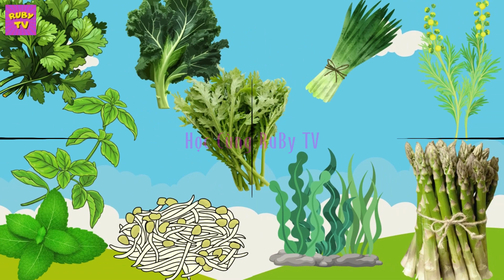Rau Gì Đây | Bé Học Nói Các Loại Rau Quả | Bé Nhận Biết Các Loại Rau | Ruby TV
Chào mừng các bé đã đến với kênh youtube Ruby TV.

Chào mừng các bé đến với video "Bé học nói các loại rau"! Trong video hôm nay, chúng ta sẽ học về những các loại rau thông qua trò chơi và học nói. Bạn đã sẵn sàng chưa? Hãy cùng tôi bắt đầu!

Đầu tiên, chúng ta hãy học tên của những loại rau khác nhau. Bạn có biết tên các loại rau này không? Cải xoăn, giá đỗ, rau mầm, măng tây, rong biển, lá hẹ, ngải cứu, mồng tơi, cải cúc.

✅Nội dung của video: vì đây là video giáo dục cho trẻ từ 0-6 tuổi, nên Ruby TV đã làm nội dung đơn giản và vui nhộn để giúp cho các bạn nhỏ dễ tiếp thu, dễ học theo mà không bị chán.
✅Khuyến cáo: Các bố mẹ chỉ nên cho con xem điện thoại khoảng 20 - 30 phút/lần, mỗi ngày chỉ xem 30-45 phút để không ảnh hưởng tới mắt bé.
Tóm tắt bài học:
00:05 Xin chào các bạn nhỏ hôm nay Ruby và các bạn sẽ cùng nhau tìm hiểu về các loại rau
00:18 Cải xoăn
01:08 Giá đỗ
01:58 Rau mầm
02:48 Măng tây
03:38 Rong biển
04:28 Lá hẹ
05:18 Ngải cứu
06:08 Mồng tơi
06:58 Cải cúc
07:48 Rau húng
08:38 Rau bạc hà
09:28 Rau
10:10 Tổng kết bài học

© Bản quyền video thuộc về Ruby TV